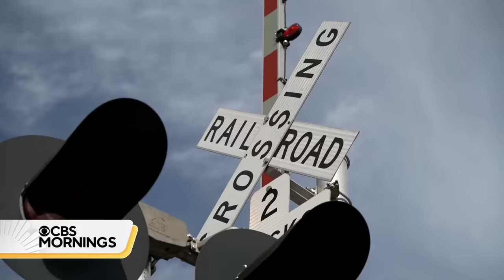Sierra Ferrell's unconventional journey to new album "Trail of Flowers"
Rolling Stone has called 35-year-old singer-songwriter Sierra Ferrell one of "country and roots music's most fascinating and fastest-rising artists." She's touring alongside the Avett Brothers and Zach Bryan this summer. But Ferrell's road to this moment was unconventional. As Anthony Mason shows, the only thing more amazing than her voice is her story.